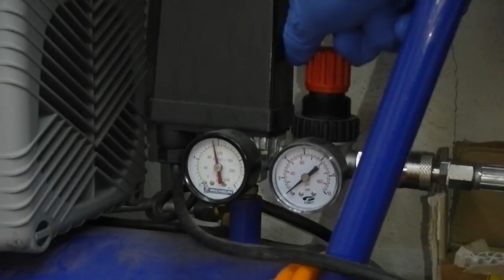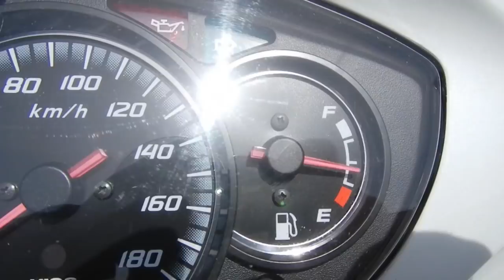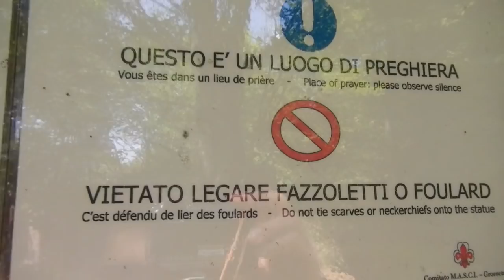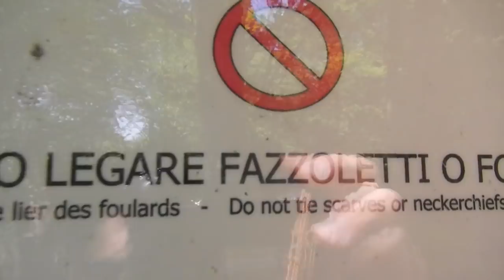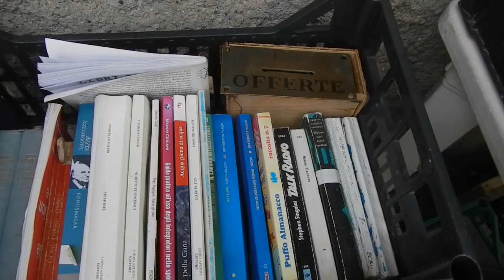In campeggio con Achille - Monte Amiata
Achille con la sua KAWASAKI e io con il mio scooter SH300 abbiamo percorso le splendide colline toscane e saliti in cima al monte Amiata.
Abbiamo fatto campeggio.

Andateci che si mangia benissimo e dite che vi mando io :)

LA TOSCANA E' VERAMENTE UNA FIGATA!
Abbiamo visitato i seguenti paesi

► Conosci L'INGLESE? Hai il coraggio di mettere i sottotitoli a questo video? Clika sui tre pallini "altro" e fai  "aggiungi traduzione"!